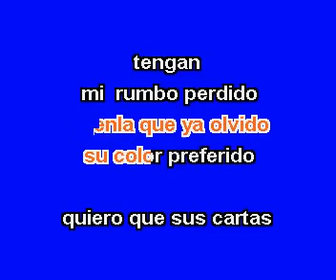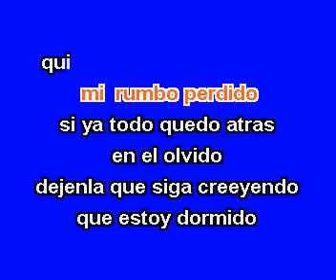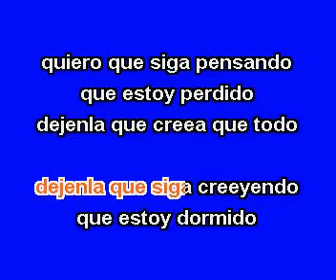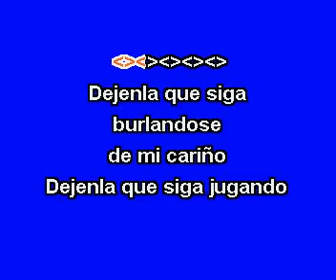manantial - dejenla - Karaoke